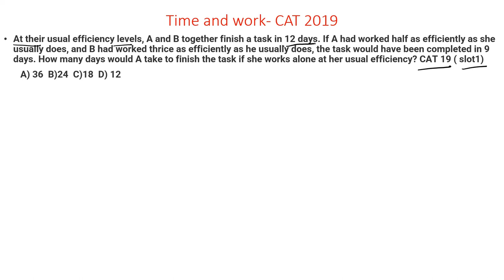cat 2019 time and work solution YEAR WISE( Cat arithmetic) Easiest method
Year-wise CAT 2019  TIME and Work Solution ( CAT ARITHMETIC)!! CAT2023